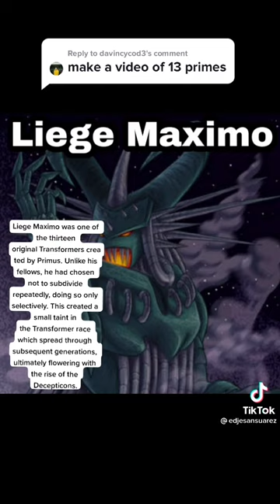the 13 primes